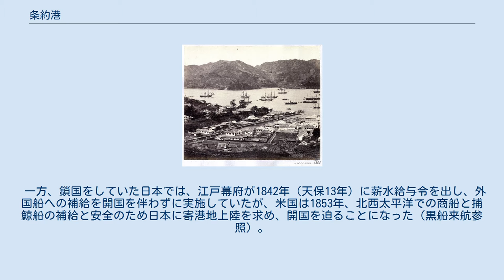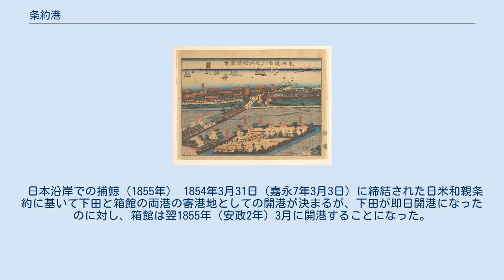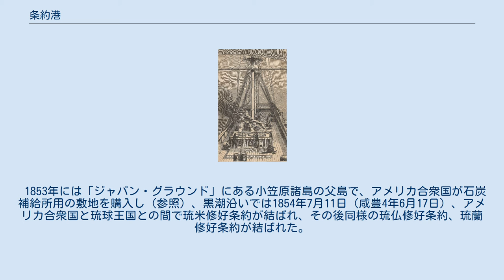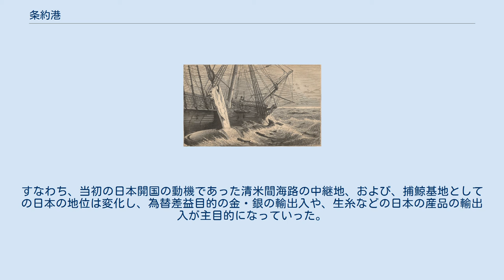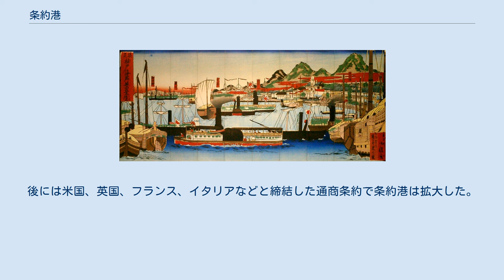条約港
条約港（じょうやくこう）は、不平等条約によって開港を規定された港湾。
開港場ともいう。
 1842年の南京条約で五港を開港した清をはじめ、日本、朝鮮などでも条約港が設定された。
 条約港では治外法権をもつ租界や外国人居留地が設定され、欧米列強の半植民地的支配の拠点となったが、その反面、条約港を中心として近代文明が導入された一面もある。
 中国の条約港はその後の北京議定書や天津条約、下関条約などによりさらに拡大した。
 1810年代末より、現在の北海道（蝦夷地）・小笠原諸島・ハワイ諸島を結んだ「ジャパン・グラウンド」（右の「画像外部リンク」参照）と呼ばれるマッコウクジラの良漁場に、鯨油獲得を目的に米国などの捕鯨船団が集まり始めた。
また、1840年から始まるアヘン戦争の結果、清とイギリスとの間で南京条約（1842年）が結ばれた。
すると、米国も1844年に望厦条約と呼ばれる修好通商条約を結び、清との貿易が活発化した。
米国内では、1846年のオレゴン条約によって英米共同占有だったオレゴン・カントリーに国境が引かれ、1848年には米墨戦争によって得たメキシコ割譲地にてカリフォルニア・ゴールドラッシュが始まるなど、太平洋に面した米国西海岸は活気付くことになる。
 一方、鎖国をしていた日本では、江戸幕府が1842年（天保13年）に薪水給与令を出し、外国船への補給を開国を伴わずに実施していたが、米国は1853年、北西太平洋での商船と捕鯨船の補給と安全のため日本に寄港地上陸を求め、開国を迫ることになった（黒船来航参照）。
1848年の米国下院海軍委員会におけるキング委員の報告で「北太平洋横断航路」は、清の東海岸の東シナ海から、対馬海峡を経て日本海に入り、津軽海峡を通過して太平洋に出るか、あるいは、日本海を経ずに琉球諸島付近から太平洋に出て本州南方沖を通るかして、大圏コース（アリューシャン列島付近を通過）で米国西海岸に至る航路が想定されていた（清の廈門（アモイ）と米国のサンフランシスコとの間の大圏コースは右上の「画像外部リンク」を参照）。
気象情報が不十分だった当時、台風を避けられる日本海経由は有効であり、対馬海峡に近い長崎や津軽海峡に面した箱館（函館）は対馬暖流（津軽暖流）沿いという利点も加わって寄港に適した港であった。
また、日本海が時化る冬季には、黒潮乗って南西諸島の間から太平洋に出れば黒潮沿いの下田も同様であった。
さらに箱館と下田は「ジャパン・グラウンド」に近いため、捕鯨船の寄港にも都合が良かった。
 日本沿岸での捕鯨（1855年） 1854年3月31日（嘉永7年3月3日）に締結された日米和親条約に基いて下田と箱館の両港の寄港地としての開港が決まるが、下田が即日開港になったのに対し、箱館は翌1855年（安政2年）3月に開港することになった。
なお、日米間以外の和親条約および日米約定の上では長崎も寄港地として開港することになっていたが、実際に開港するには至らなかった。
 船舶の安全な航行・入港には日本沿岸および近海の測量した海図が必須であるが、これら和親条約の調印以前には例が少なく、調印後に諸外国によって本格的に作成され始めた。
 1853年には「ジャパン・グラウンド」にある小笠原諸島の父島で、アメリカ合衆国が石炭補給所用の敷地を購入し（参照）、黒潮沿いでは1854年7月11日（咸豊4年6月17日）、アメリカ合衆国と琉球王国との間で琉米修好条約が結ばれ、その後同様の琉仏修好条約、琉蘭修好条約が結ばれた。
 1858年（安政5年）の日米修好通商条約を初めとする安政五カ国条約により、貿易を前提とした開港場として、箱館・神奈川（横浜）・新潟・兵庫（神戸）・長崎の5港が決められ、「開港五港」と呼ばれた。
このうち、箱館以外は「四港」とも呼ばれる。
 なお、1859年に始まるペンシルベニア・オイルラッシュ等によって米国には石油企業が育ち始めるが、その一方で鯨油の需要は低下していき、日本に寄港する外国の捕鯨船団も少なくなっていった。
すなわち、当初の日本開国の動機であった清米間海路の中継地、および、捕鯨基地としての日本の地位は変化し、為替差益目的の金・銀の輸出入や、生糸などの日本の産品の輸出入が主目的になっていった。
 朝鮮は1876年の日朝修好条規で釜山ほか2港の開港を定め、1880年に元山、1883年に仁川が開港した。
後には米国、英国、フランス、イタリアなどと締結した通商条約で条約港は拡大した。